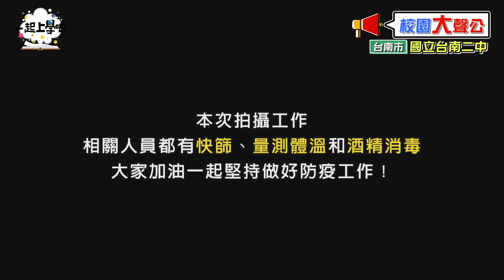【一起上學吧】同學上臺胡亂告白！渣男行徑全場震怒！｜校園大聲公 │南二中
又來到台南二中啦!繼上次找到許多的風雲人物之後!
台南的同學又會有怎樣的熱血告白呢?
老師你好粗?亂槍打鳥?!害羞同學突破自我勇敢站上台!
如果是你又有什麼話想大聲說出來呢!
快在下面留言告訴我們吧!

特別感謝：台南市國立台南第二高級中學
成為這個頻道的會員並獲得獎勵：
也別忘了追蹤我們IG►►schoolgogogo💘💘
容容IG ►►__rong_rong__
張灝IG ►►haochanghxx
千惠IG ►►carol.cian_huel